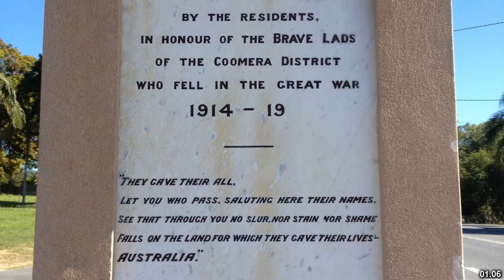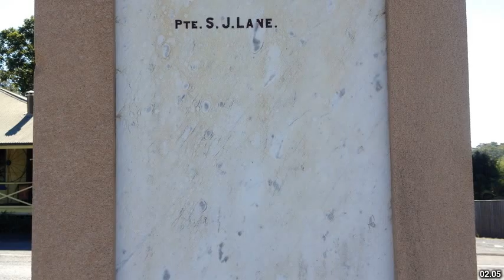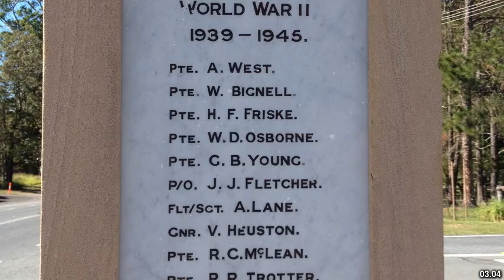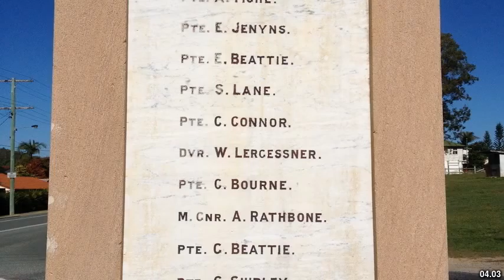Best places to visit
Best places to visit - Upper Coomera (Australia) Best places to visit - Slideshows from all over the world - City trips, nature pictures, etc.